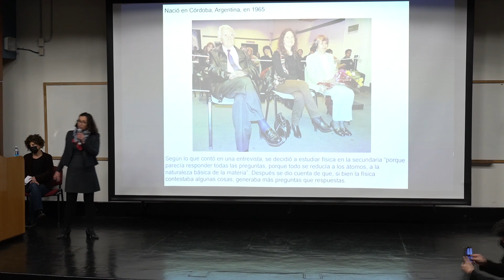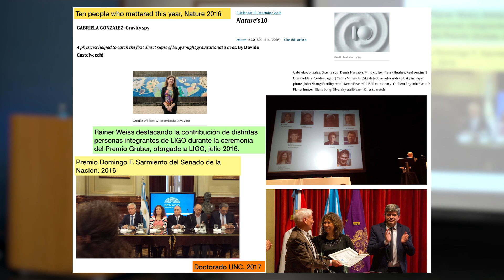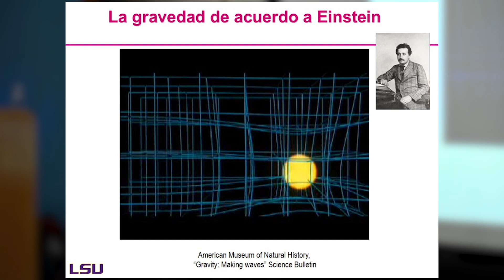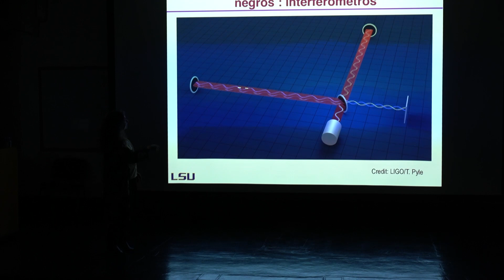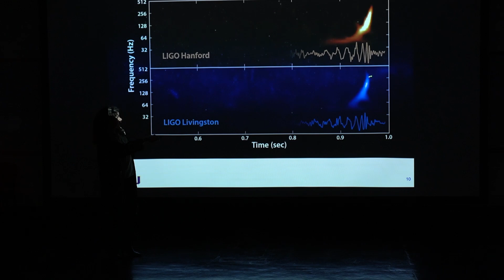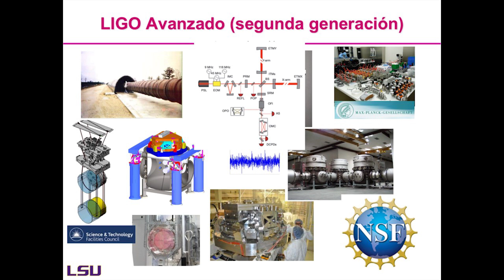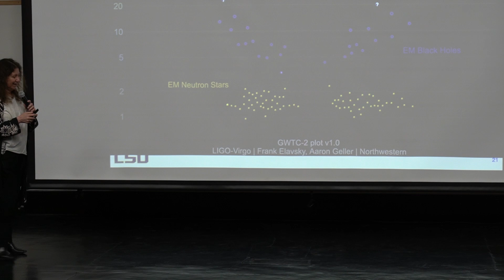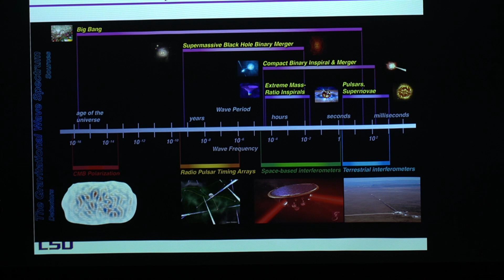Gabriela González. La música del Universo: ondas gravitacionales.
Conferencia y Honoris Causa